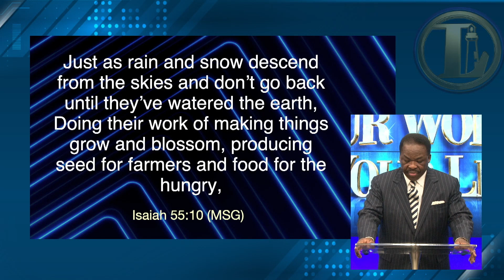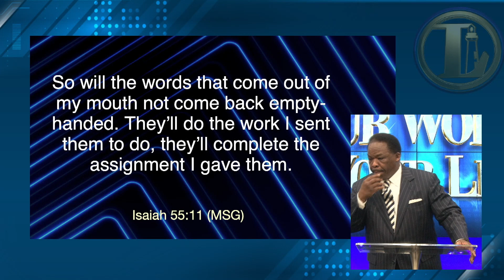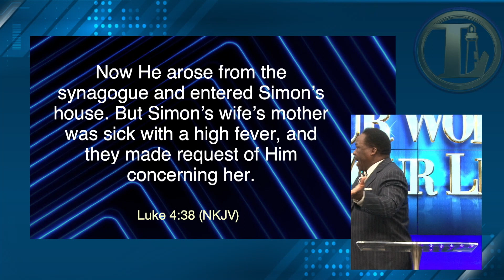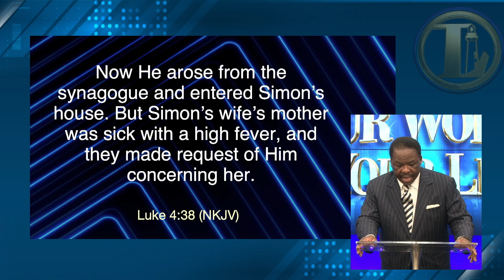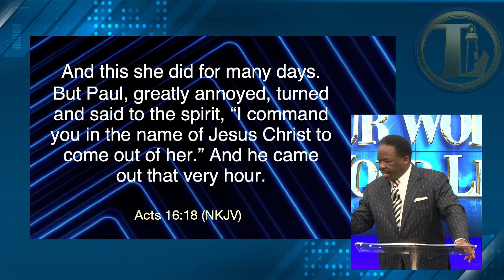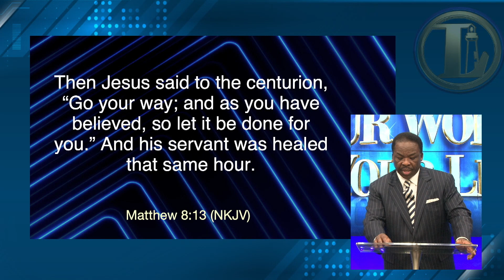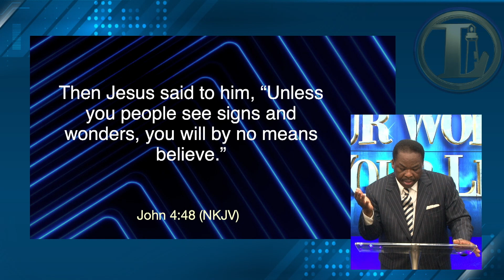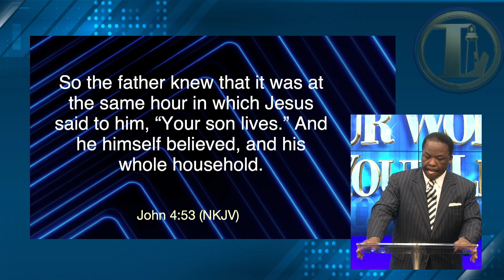Your Words & Your Life Pt. 4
Experience the life transforming power of the Word of God taught with simplicity by Pastor Ken Friendly, pastor of Lighthouse Christian Fellowship of Anchorage, Alaska.